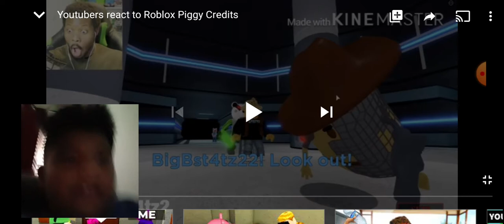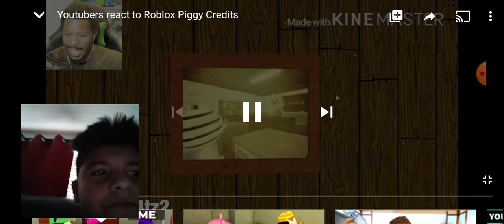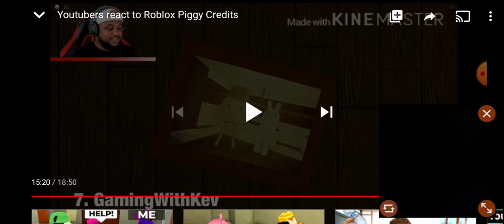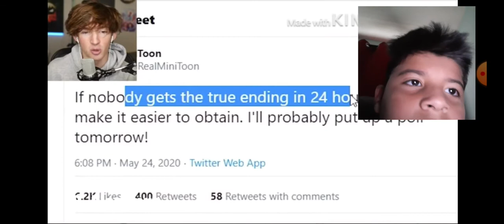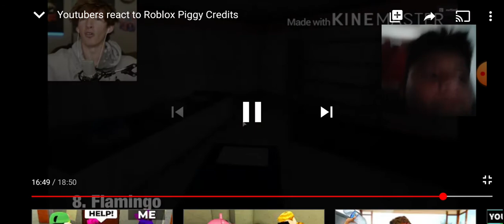Reacting Youtubers of them reacting to ending of piggy